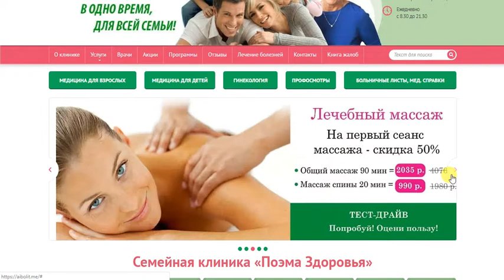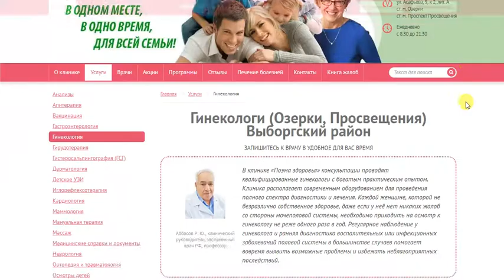Гинеколог в Выборгском районе Озерки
Гинеколог в Выборгском районе Озерки, проспект Просвещения: цены, услуги гинекологии, запись на прием